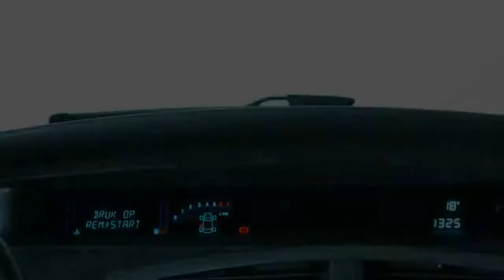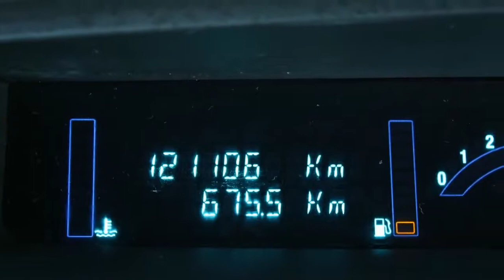Renault Scénic 1.6-16V Privilège Luxe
60-RK-SP 121.106 km
  Prijs:     € 4.225
  Merk:     Renault
  Model:     Scénic
  Type:     1.6-16V Privilège Luxe
  Carrosserievorm:     MPV (5 drs)
  Bouwjaar:     2005
  Transmissie:     handgeschakeld
  Kleur:     BLAUW M
  BTW/Marge:     marge

Accessoires
* ABS
* Airbags
* Bandenspanningcontrolesysteem
* Boordcomputer
* Cruise control
* EBD
* ECC
* Hoofd-airbags voor en achter
* Hoofdsteunen achter
* Lichtmetalen velgen 16 inch
* Mistlampen voor
* Side-airbags
* Startonderbreker
* Stuurbekrachtiging

Deze auto bieden wij u aan tegen een scherpe meeneemprijs, exclusief garantie, wel verzorgen we voor u een nieuwe APK bij aflevering. Kom vrijblijvend langs voor een proefrit of een offerte, u bent van harte welkom! Wenst u meer informatie dan kunt u ons bellen op het telefoonnummer 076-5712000 en vraag naar een van onze verkoopadviseurs of mail naar . Uiteraard is inruil van uw huidige auto bij ons mogelijk. Graag verwelkomen wij u bij ons in de showroom aan de Crogtdijk 54  te  Breda onder het genot van een kopje koffie!

Aanbieder
Van Dorst Breda B.V.
Crogtdijk 54
4825BA BREDA